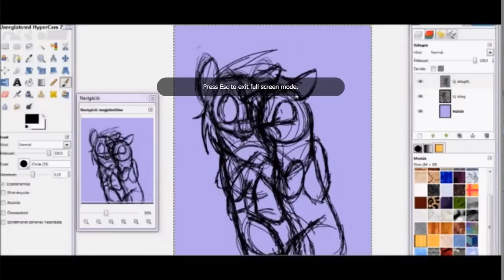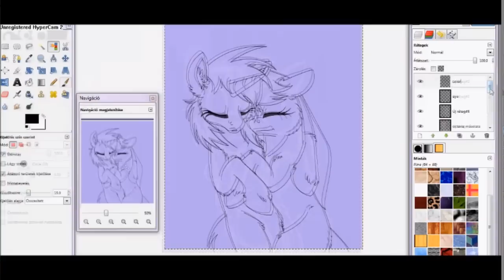Cutie Art Crusaders Episode 32: InuHoshi-to-DarkPen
[OC Episode Rules! Please read!]

The week the Crusaders have an interview with not only an amazing pony artist, but an amazing fan of the show, InuHoshi-to-DarkPen!

As always, all the art in this weeks episode will be our DA favorites folders